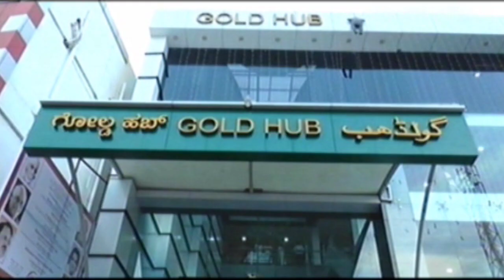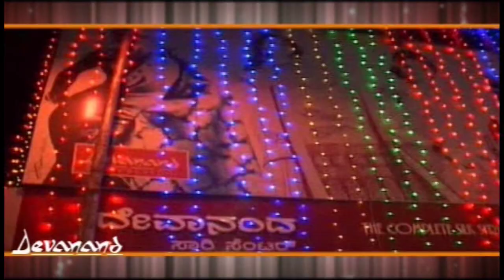ಕಲಬುರಗಿ ನಗರದ ತಾರಪೈಲ್ ಬಡಾವಣೆಯಲ್ಲಿ ದುರ್ಗಾದೇವಿ ಜಾತ್ರಾ ಮಹೋತ್ಸವ